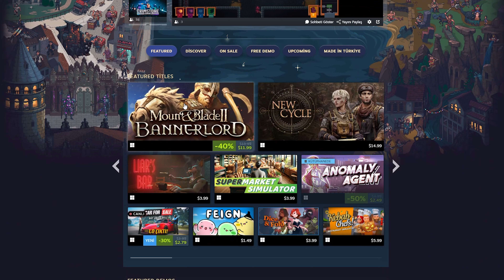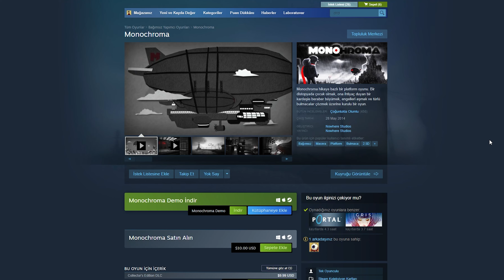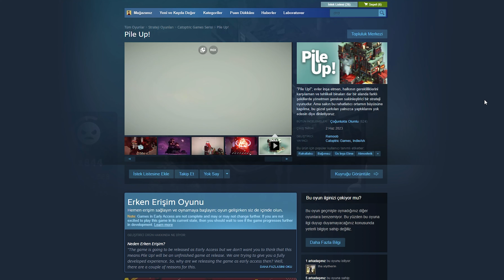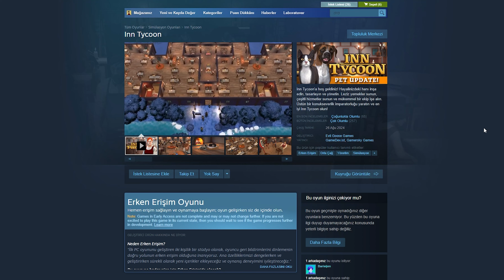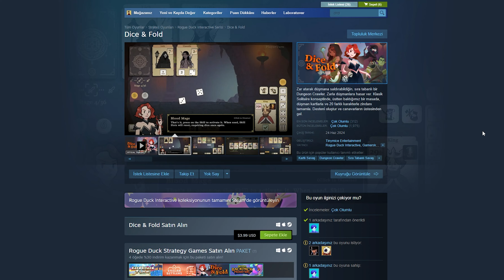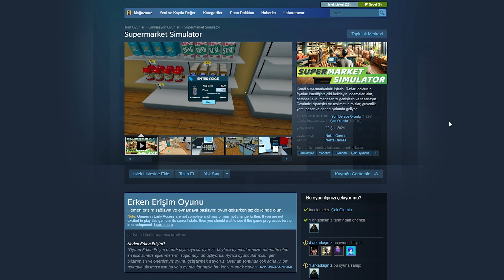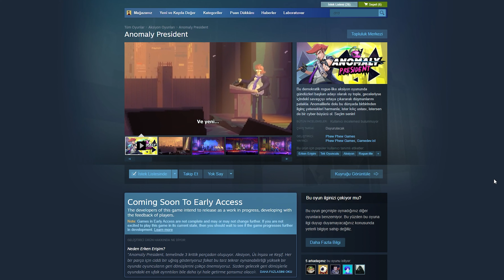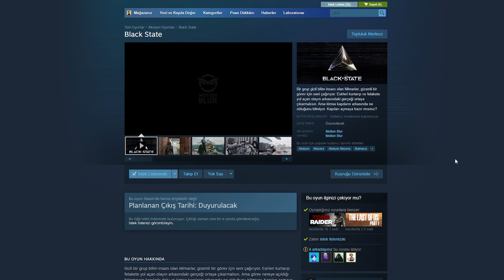STEAM'DE TÜRK OYUN FESTİVALİ BAŞLADI! Hangi Yerli Oyunlar Alınmalı?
Steam'de indirim dönemlerinin ardından geçtiğimiz yıl olduğu gibi Steam Türk Oyun Festivali başladı. Bu festivalde birçok yerlşi yapım oyun indirime girerken, canlı yayınlar, ücrtesiz demolar ve daha fazlası bulunuyor.

Uzun zamandır Steam indirimi görmüyoruz bu yüzden bunun gibi festivallerde ufak dtefek oyunlar toplamak gayet mantıklı olabiliyor. Ayrıca bu sefer oyunların desteklenmeis gereken yerli yapımlar olduğunu da düşünürsek hem festivali keşfetmesi ve takip etmesi hem de oyunları keşfedip satın alması gayet mantıklı. Bu videoda ben de özellikle benim beğendiğim, merak ettiğim ve takip ettiğim yerli oyunları listeledim.